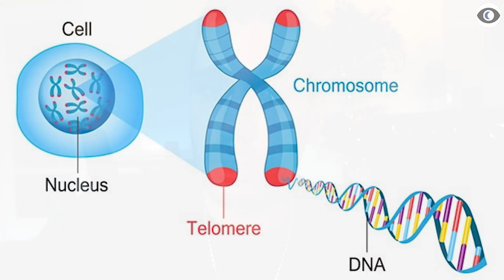Lucid Dreaming HEALING: How It Works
✨  If you’ve been watching lucid dreaming content for a while, you might have come across the WRONG idea that you can’t heal yourself with lucid dreaming. Well, there are a number of reasons why you CAN heal yourself, and in this video we’ll break them down. If you find anyone saying that you can’t heal yourself physically with lucid dreaming, refer them to this video or comment saying you can. Placebo effect and meditation are two of the biggest proofs that you can heal yourself physically using lucid dreaming.

Holographic Universe

00:00 Intro
01:04 Placebo Effect
04:11 The Idea of Meditation
04:47 Meditation and Telomeres
06:19 Can Lucid Dreaming Allow You To Heal Yourself?
07:08 How Belief Can Reverse Physical Conditions
10:36 Outro